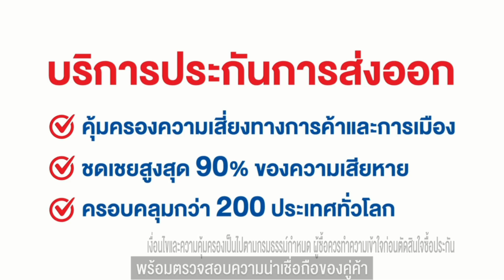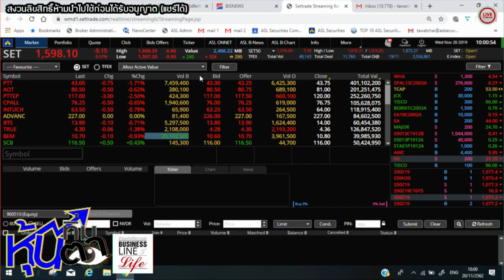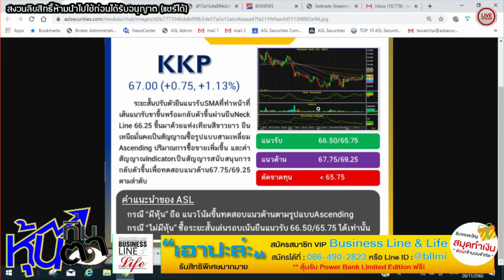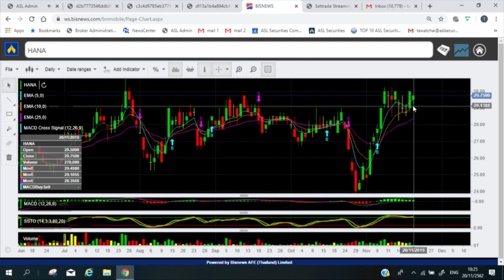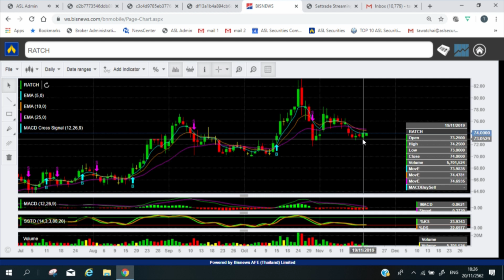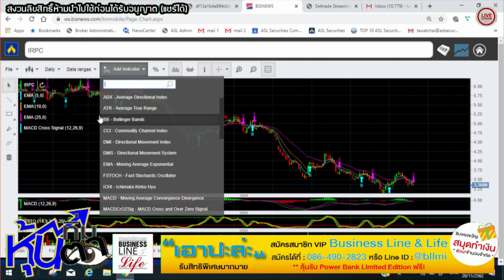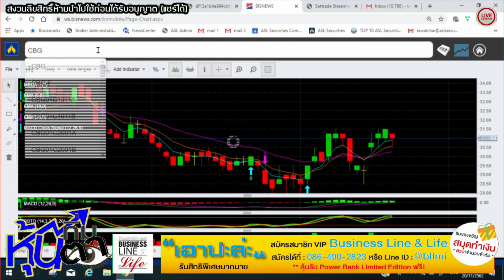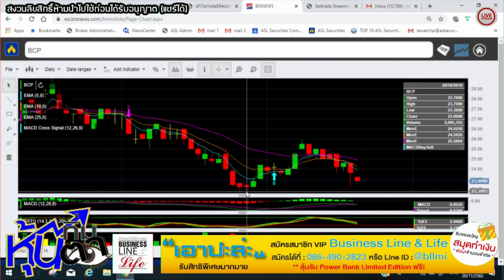หุ้นทิ่มตา 20-11-62 on BL&L (Live Streaming)